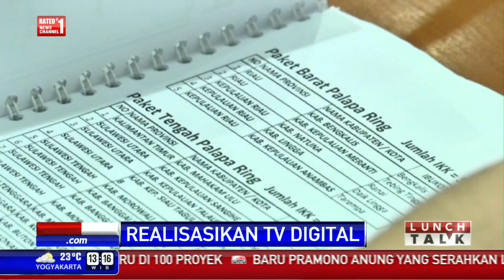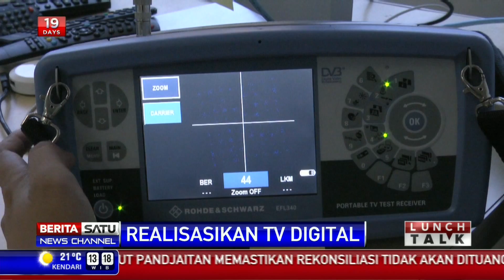Lunch Talk: Realisasikan TV Digital #1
Dunia pertelevisian Indonesia diharapkan segera memasuki babak baru dengan hadirnya TV digital. Nantinya, TV digital akan menggantikan TV analog yang selama ini kita kenal.

Facebook.com/BeritaSatuTV
Youtube.com/BeritaSatu